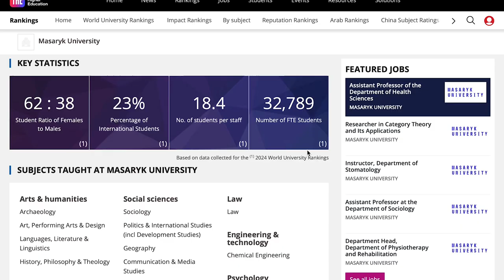📰 Akademický rok začal přípitkem a otevřením nového areálu | UniUdálosti 22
Se začátkem semestru jsou tady i první UniUdálosti. Podíváme se v nich například jaký má univerzita názor na umělou inteligenci nebo se vydáme na slavnostní zahájení akademického roku. Vezme vás také do nového sportovního areálu Veslařská. A na co se můžete těšit v následujících dnech? Dozvíte se v UniUdálostech!